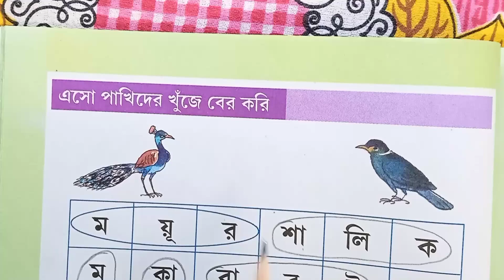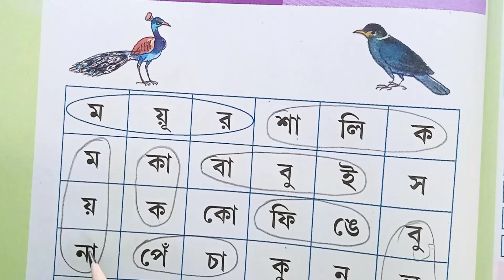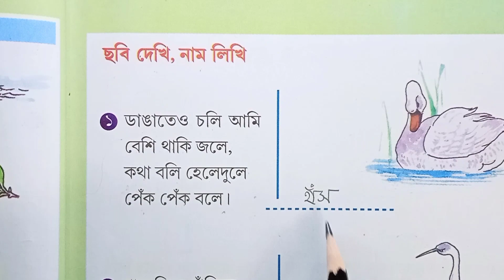Class 1 Part 3 Page 232 & 235 birds name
class2AmarBoi Part 3 page 232,235
amarboi of class 2 page 232,235
amar boi of class 2 page 232
amar boi of class 2 page 235
class 2 of amar boi page 232
class 2 of amar boi page 235